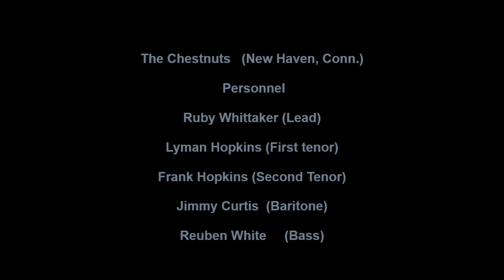CHESTNUTS IT'S YOU I LOVE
THE CHESTNUTS VOCAL GROUP, IT'S YOU I LOVE, DOO WOP JUMP, VOCAL GROUP HARMONY, DOO WOP MUSIC GENRE
The Chestnuts (New Haven, Conn.)

Personnel

Ruby Whittaker (Lead)

Lyman Hopkins (First tenor)

Frank Hopkins (Second Tenor)

Jimmy Curtis  (Baritone)

Reuben White     (Bass)